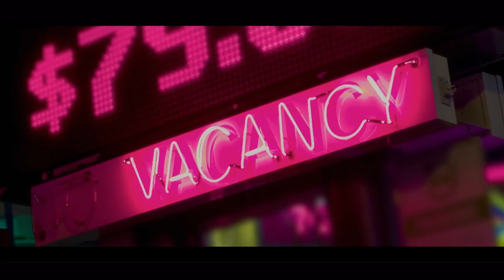Hell In You | Shadowerk | 528Hz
Hell In You is the title track to the 2019 motion picture, Gothic Harvest, starring Lyn Shaye, Sophia Mattsson and Bill Mosely.

Hell In You
Performed by Shadowerk
Ford - Vocals
Mix Mike - Guitars
Written & Produced by Ford
Ford Productions, Atlanta